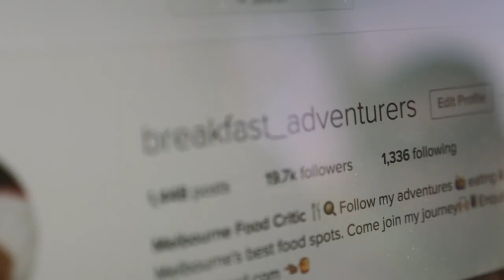ACU I Bachelor of Arts I Paige Ellis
“I loved the creative space and pitching my ideas” Arts at ACU was a great stepping stone for Paige Ellis, who now works for a private events company and runs her own blog.